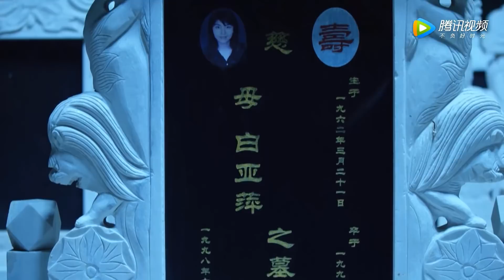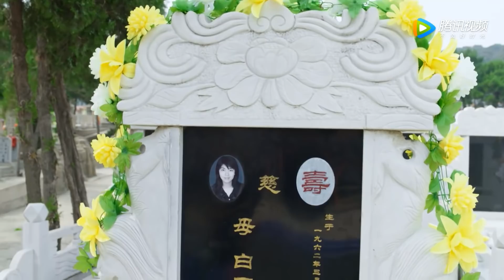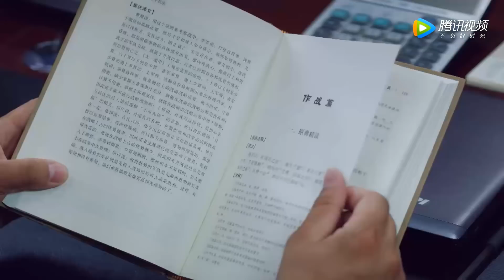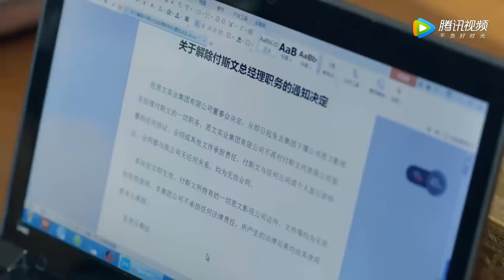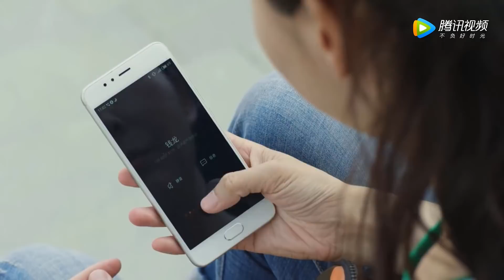2020年好看中国剧|《傻总裁追爱 》第09集 | 一次意外失忆，娶到如意的老婆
导演：韩兆
主演：潘长江，韩兆，张大静，邵峰，付晓博，程野，郜妍妍，李菁
《傻总裁追爱》讲述了影视公司老板裴光明，生意突遭变故，事业和爱情几经起伏，最终在朋友们的帮助下，摆脱了困境，重新获得幸福的故事。影视公司老板裴光明，生意做得顺风顺水之时，突遭变故。意欲轻生的裴光明被司机钱龙救下，命保住了，却患上了“选择性失忆症”。为照顾裴光明，钱龙与女友江南感情破裂。善良的“演员群头”梁珊，得知钱龙知恩图报，将房子优惠租给了正需要帮助的他们。在钱龙和梁珊的努力下，裴光明渐渐康复，他俩还帮裴光明查明当红影星夏天就是他的亲生女儿。二次创业的裴光明，准备让夏天出演自己新剧的女一号，不想被迫使他破产的幕后黑手思文影视的董事长付强抢先一步与夏天签了经纪合约。为了夏天的前途，裴光明挪用新剧拍摄资金赔偿了思文影视合同违约金，而自己却进了拘留所。为了解救裴光明，钱龙、梁珊、夏天等人齐心协力，帮助裴光明还清了债务，摆脱了困境。裴光明事业再度辉煌，付强最终因合同欺诈被绳之以法。裴光明和钱龙最终收获了各自的幸福